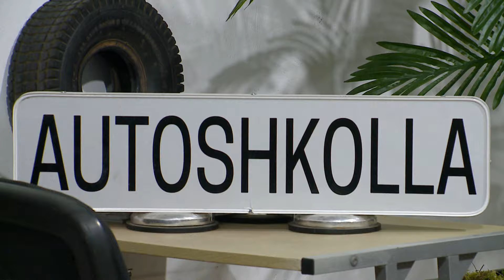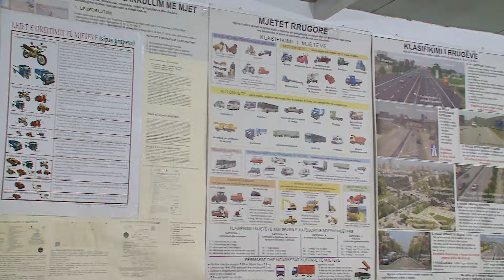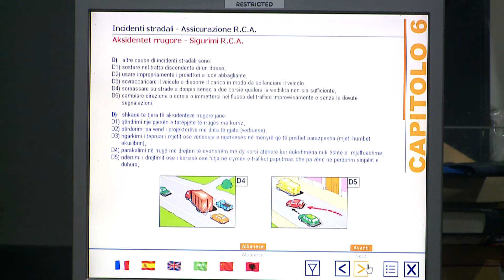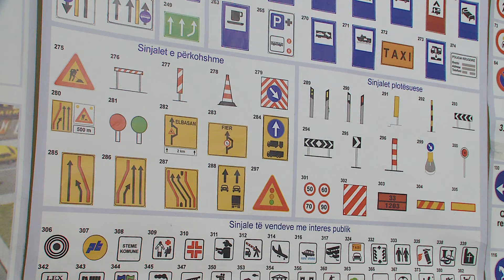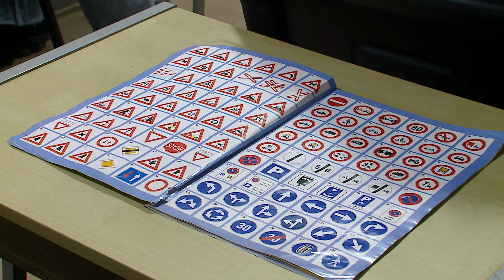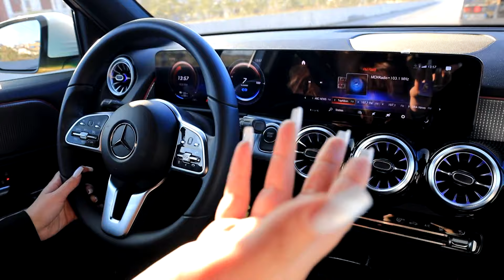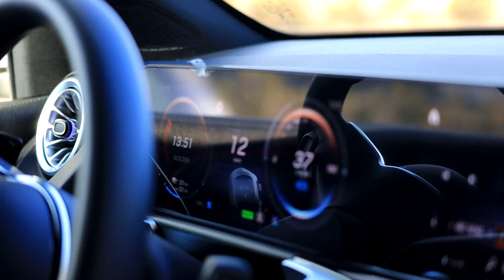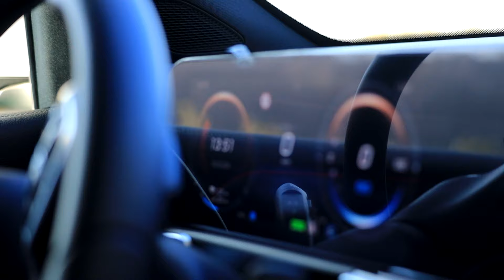Qitëse profesioniste, por edhe drejtuese autoshkolle/ Gratë që thyen tabutë, zgjodhën profesione...